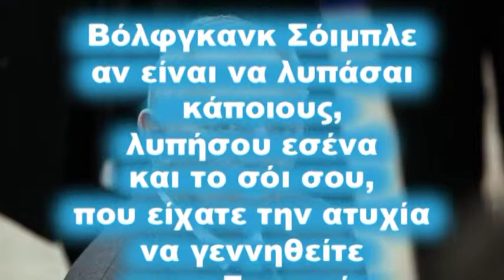Σόιμπλε, λυπήσου εσένα και το ..σοι σου.